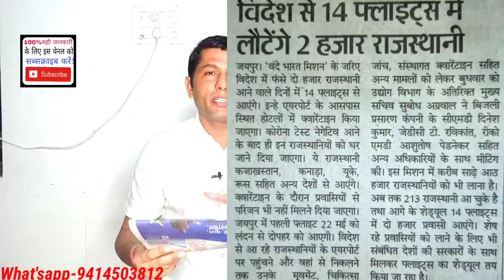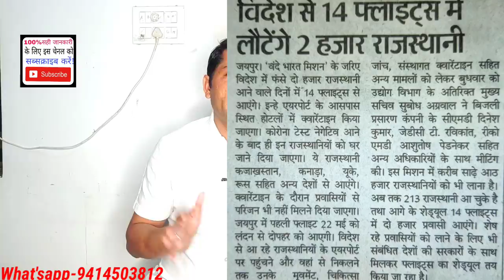13 June Tak flight schedule in India. 25 may to 14 June flights schedule. Untitled 204 1080p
Namaskar doston mewe advocate Ashok chaudhari is video mein India flight schedule ke bare mein bataya gaya hai jo 25 Mai se lekar 13 June Tak flight start honge 13 June Tak flight schedule ke bare mein bataya Gaya hai 50 se jyada flight videshon se bhartiya India payenge 13 June Tak flight schedule rahega pure schedule ke bare mein bataya Gaya hai video ko pura dekhen dhanyvad.

13 June Tak India flight schedule hoga.inda flights schedule in June.
13june Tak flight start.
13 online booking flights.
India flight prices online